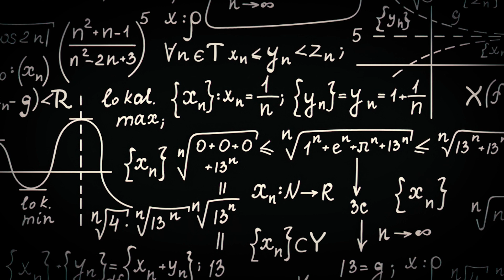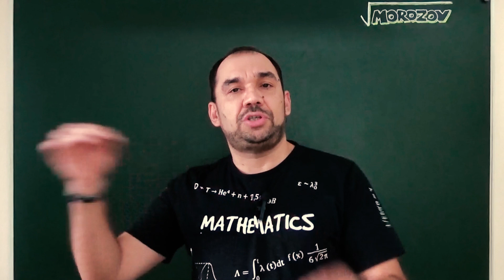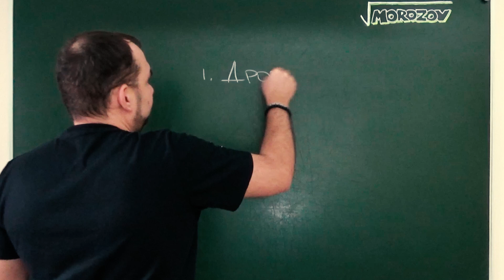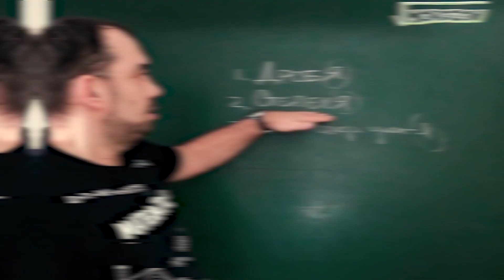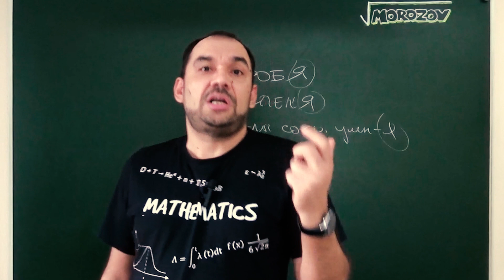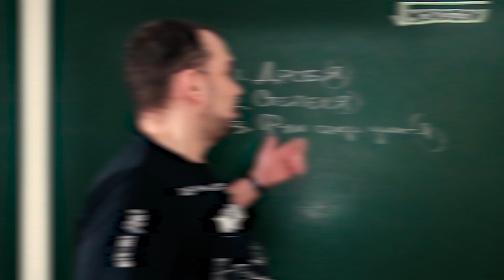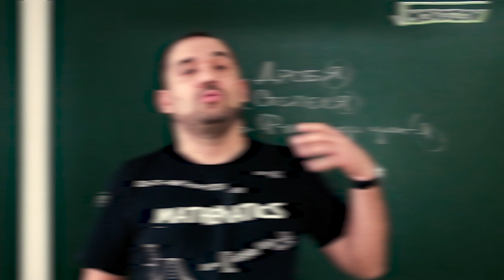🔢 Разбираемся с Алгеброй: Простые Секреты для Понимания Математики 🤔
В этом видео мы глубоко погружаемся в мир алгебры и математики! 📚 Если ты всегда задавался вопросом, почему же тебе сложно понять алгебру, то это видео для тебя. Мы обсудим основные причины недопонимания в математике и предоставим четкий алгоритм для улучшения твоих навыков. 🧮 От простых правил до секретных методик – все, что тебе нужно знать, чтобы начать получать удовольствие от математики. Подключайся к нам и узнай, как улучшить свои знания и навыки в алгебре.